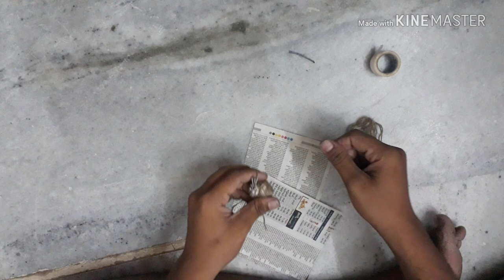DIY sutli bomb/atom bomb at home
DIY sutlibomb)Wish/atom bomb at home,
You a happy and safe diwali.
Watch, make and enjoy